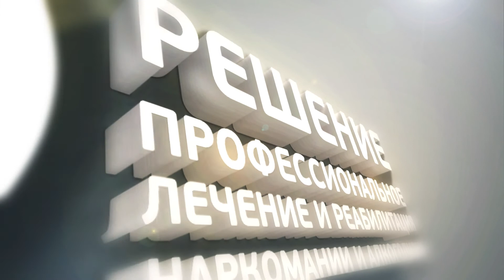20 лет употреблял наркотики! Его страшный путь к выздоровлению! Лечение наркомании. РЕШЕНИЕ.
СЕГОДНЯ! Бесплатная трансляция "Наркозависимость. Полное избавление. Пошаговый план действий для родственников."

20 лет употреблял наркотики! Его страшный путь к выздоровлению! Лечение наркомании. РЕШЕНИЕ.

Круглосуточная горячая линия - 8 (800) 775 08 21

Лечение наркомании
Наркомания
Реабилитация
Наркологическая клиника
Наркологический центр
Наркоман
Наркотики
Реабилитация наркозависимых
Реабилитационный центр
НАС
Национальный антинаркотический союз
Болдырев Олег
Отзыв
Отзывы